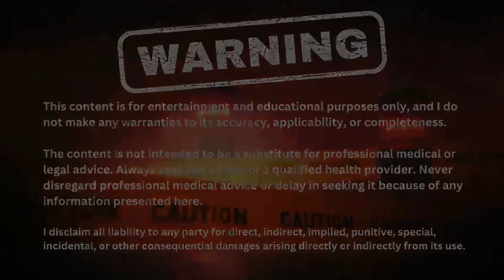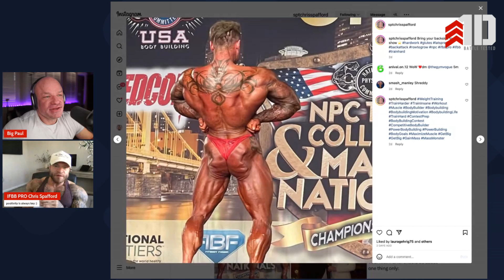Interview - IFBB Pro Chris Spafford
Chris discusses his recent pro card win and dieting to get absolutely shredded.